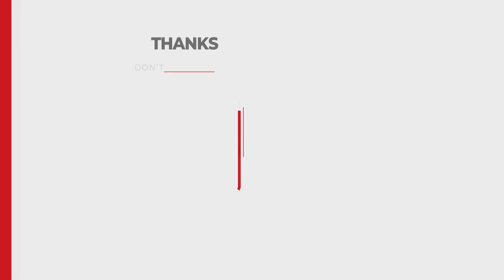Iced Earth's Jon Schaffer Appears In Court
Iced Earth guitarist Jon Schaffer has made his first court appearance. The Iced Earth guitarist is facing six charges for his alleged role in the Capitol breach that took place on January 6th.